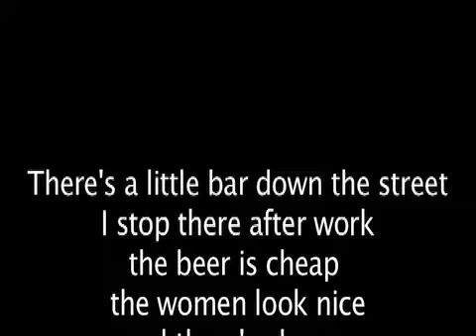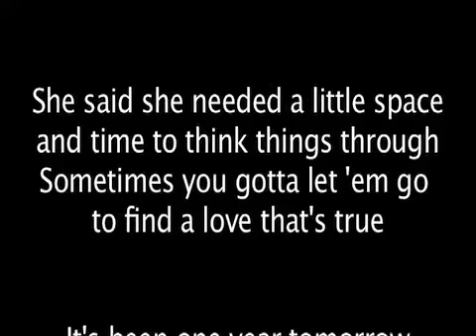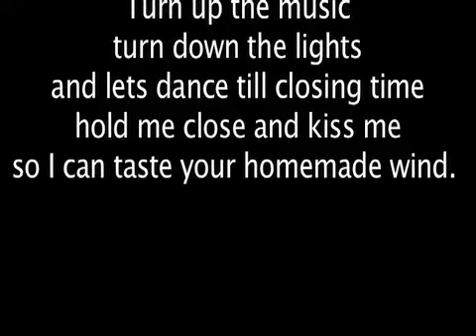Turn Up The Music W:Lyrics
OK here is another song I wrote and recorded. Posted here with the song lyrics. Sounds sort of old fashioned country.